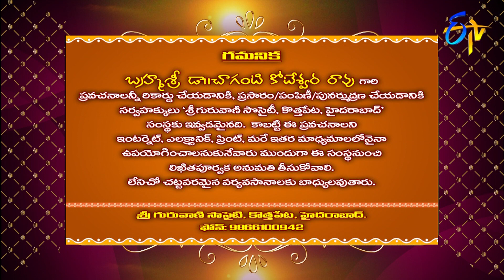Meenakshi Kataksham (Chaganti Pravachanam) | Subhamastu | 22nd September 2020 | ETV Telugu